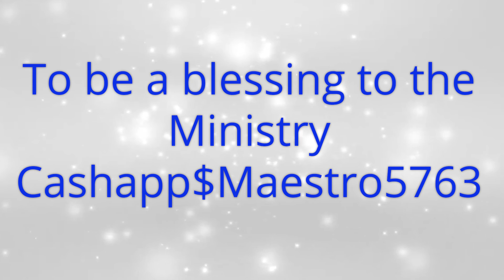PENTECOST SUNDAY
PASTOR WASHINGTON PREACHING AND TEACHING ON ACT 2: 1-6